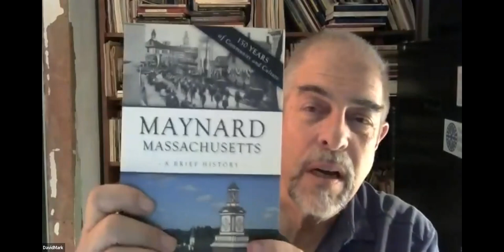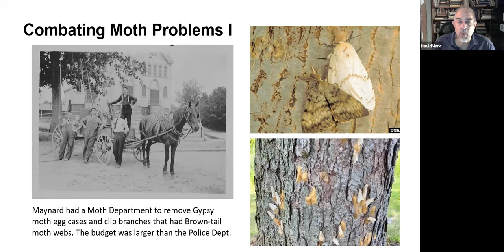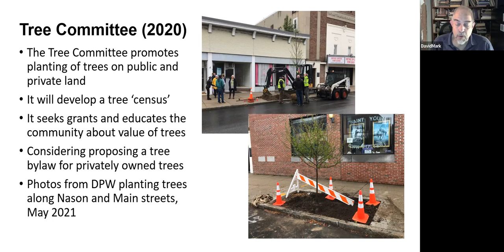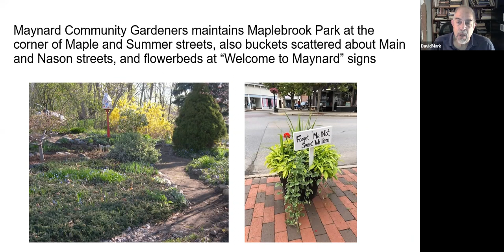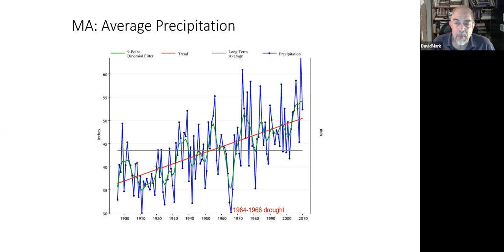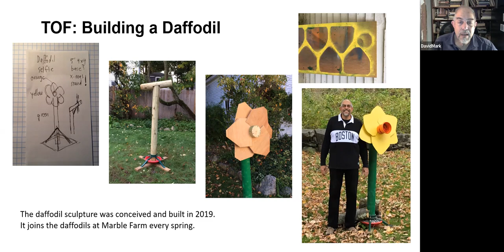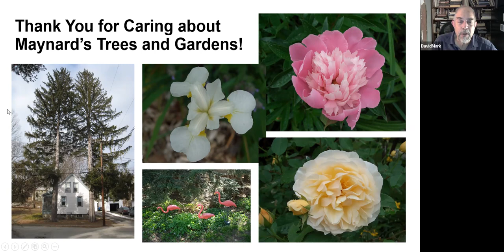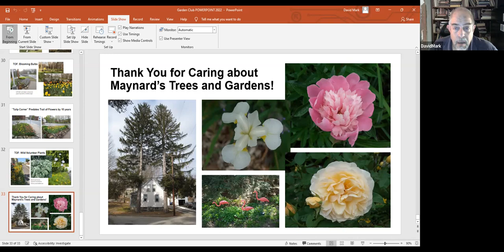Urban Planting: 150 Years of Trees and Gardens in Maynard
Maynard author and historian David Mark will speak about the town’s officials relating to trees and gardens through the years, including the Surveyors of Lumber, the Moth Department and the Tree Warden. He will also speak about the former Maynard Garden Club and current Maynard Community Gardeners as well as the Trail of Flowers.